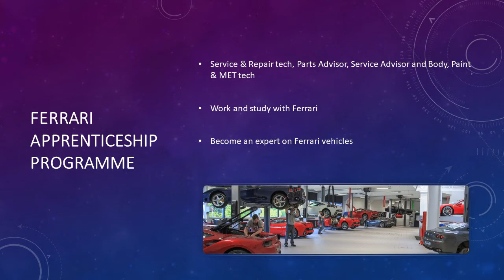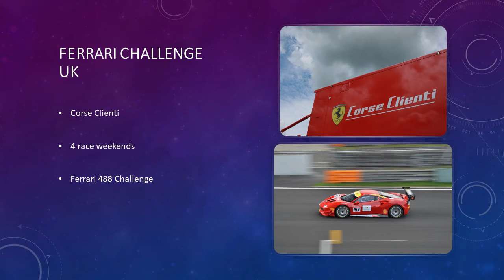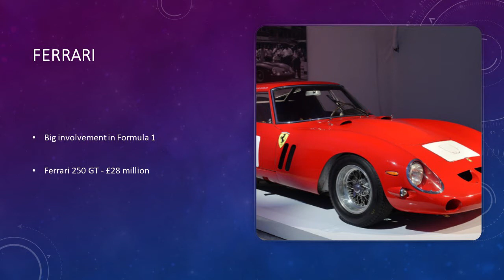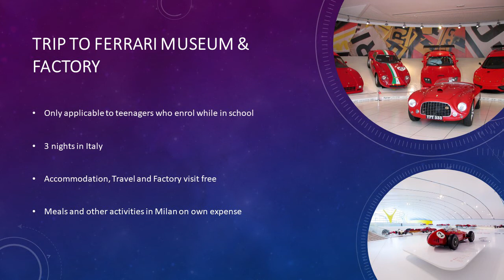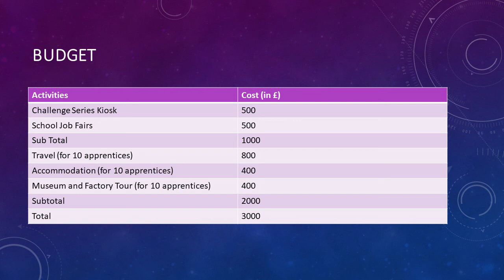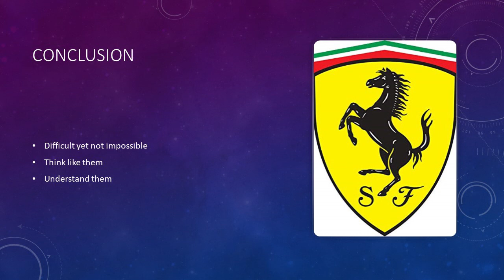Presentation on Ferrari Apprenticeship Programme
This video is for the submission of assignment in the 7001MAPA lecture at Coventry University